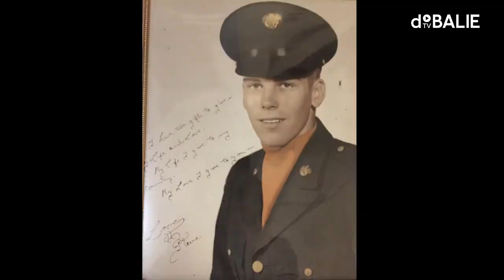Soldaat op zolder: een persoonlijke zoektocht van Herien Wensink | Plein Publiek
Programmamaker Veronica Baas praat met Herien Wensink (schrijver en recensent) over haar biografische roman Soldaat op zolder, waarin ze het korte leven van haar moeders jeugdliefde probeert te vangen. Aan de hand van bewaarde brieven neemt ze ons mee in het bestaan van Stephen Mullins (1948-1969) – van zijn kindertijd in West Virginia tot aan zijn overlijden in Vietnam.

Deze video bevat enkele fragmenten uit het programma. Wil je het volledige gesprek terugkijken? Dat kan hier ⤵

Programmamaker: Veronica Baas

PLEIN PUBLIEK
Elke vrijdag interviewen programmamakers van De Balie inspirerende makers – van cabaretiers tot schrijvers. Begin je weekend onder het genot van een borrel in de Pleinzaal, met uitzicht over het Leidseplein.